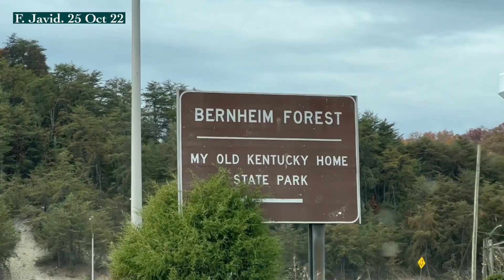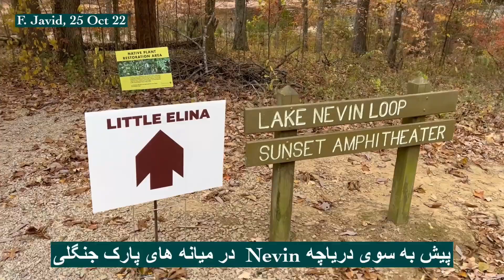Fall in Forest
25 Oct 22, Kentucky, US